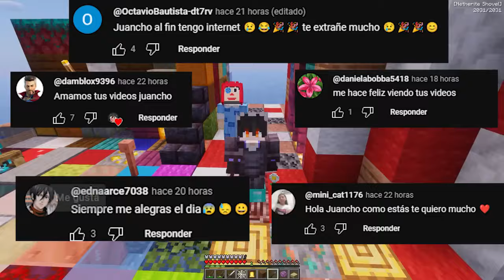¡ATRAPADO en UNA BALSA con LAS CHICAS DE THE AMAZING DIGITAL CIRCUS! 😍🐟🎪 SRJUANCHO MINECRAFT